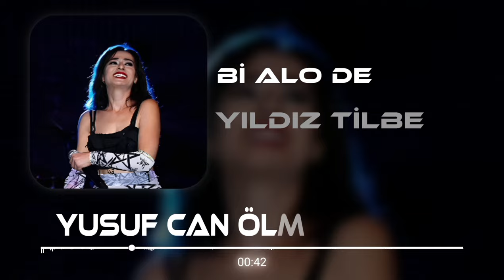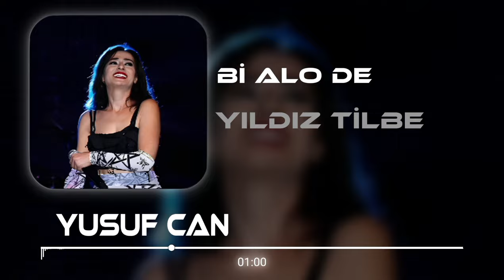Yıldız Tilbe - Bir Alo De ( Yusuf Can Ölmez & Furkan Şener Remix ) | Bir Kerede Bana İhtiyacın Olsun